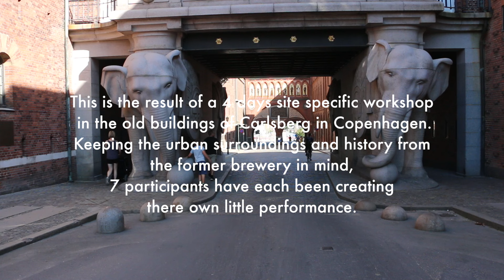Site Specific Performance Carlsberg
This is the result of a 4 days site specific workshop in the old buildings of Carlsberg in Copenhagen. Keeping the urban surroundings and history from the former brewery in mind, 7 participants have each been creating there own little performance.